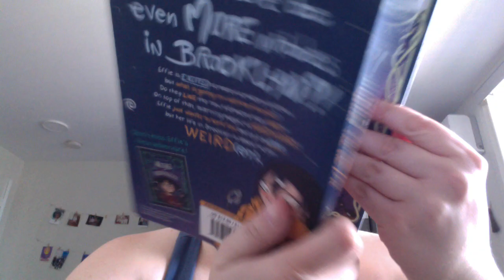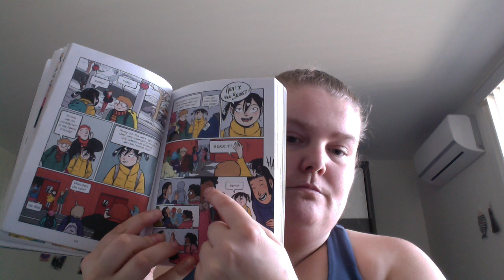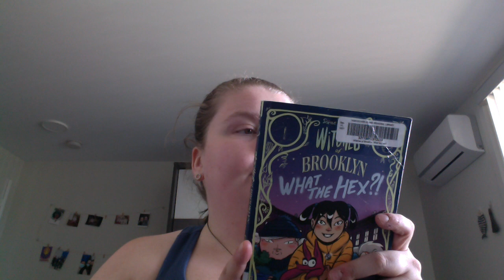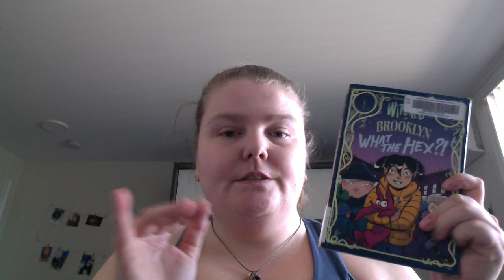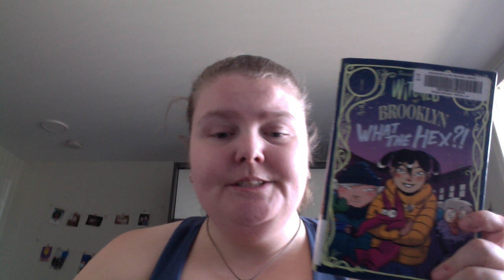What the Hex?!